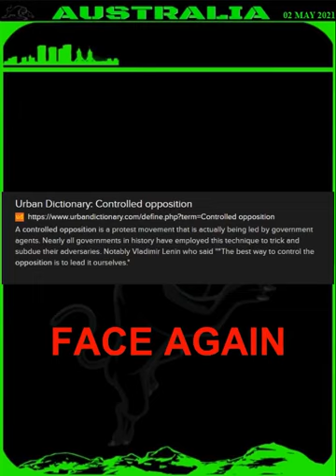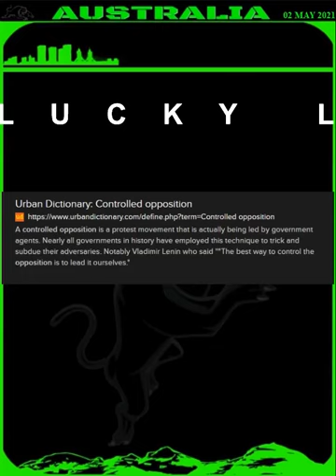UNLUCKY LANCE EXPOSED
A Paid Police Informant Exposed, this shill has targeted prominent members of the truth community and his luck is starting to run out.